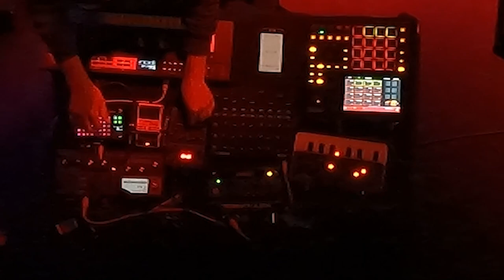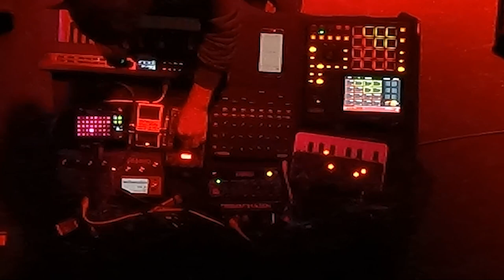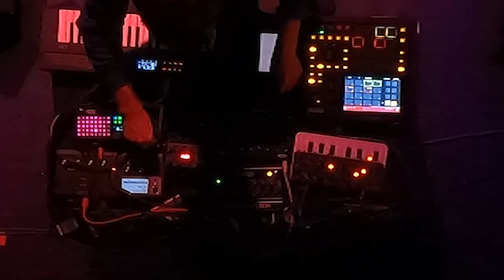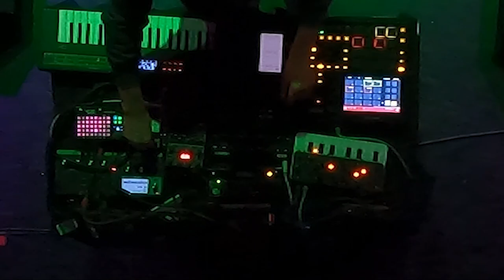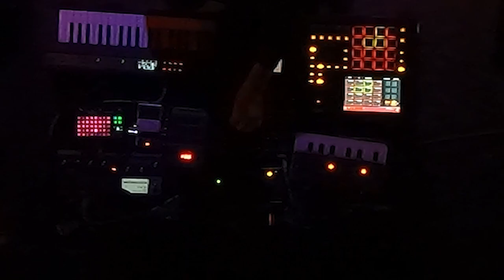Sublyme Diagonal @ Atelier 210 20231004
Mode Demo · Sublyme Diagonal